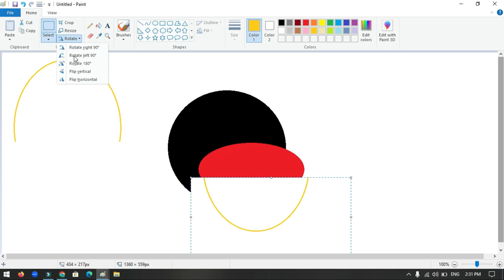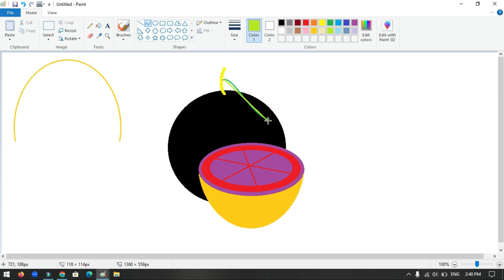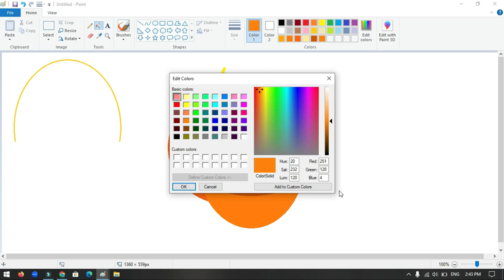How to Draw Orange using MS Paint | How to draw on your computer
In this video, I will show you how to draw the Orange on your computer using Microsoft Paint. Have Fun!